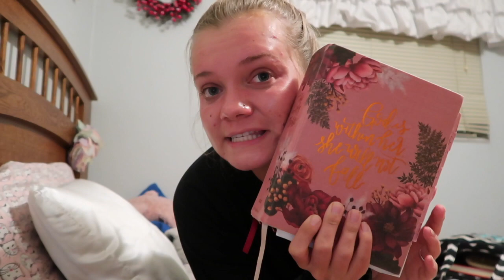Vlogmas Day 13!♡ Night Routine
xoxo, Madeline ♡︎